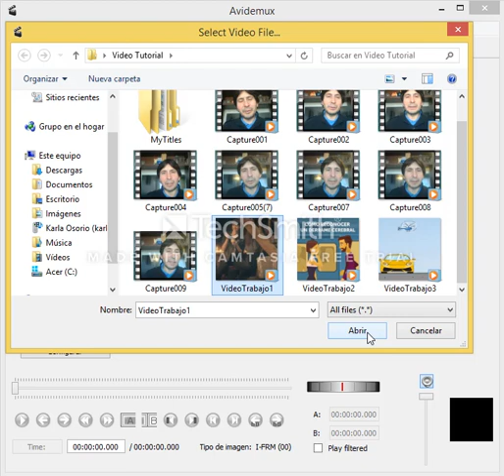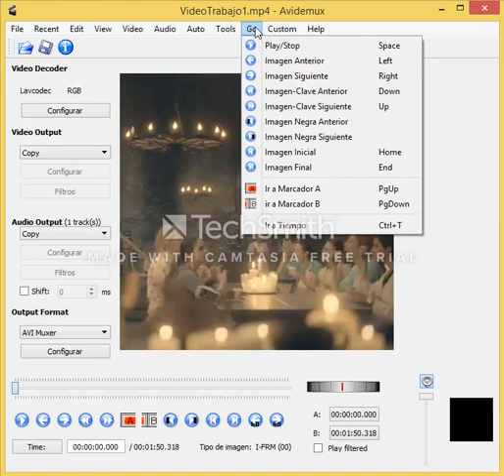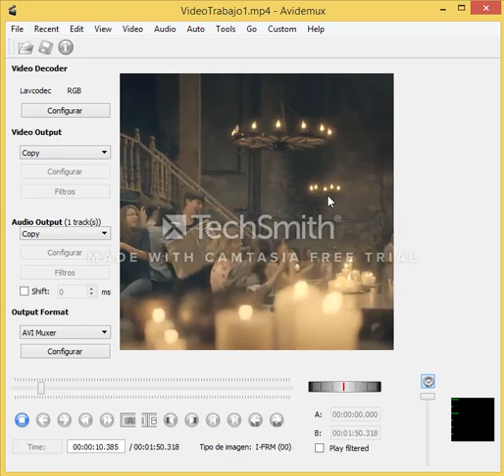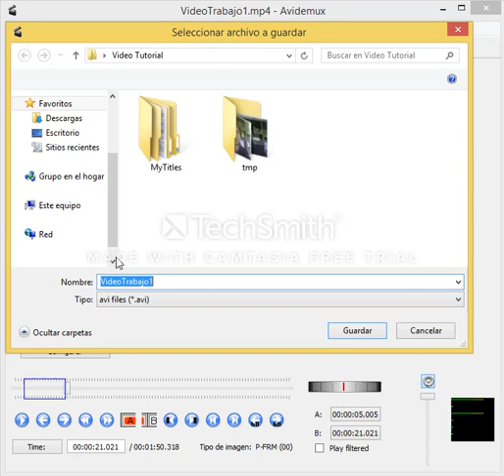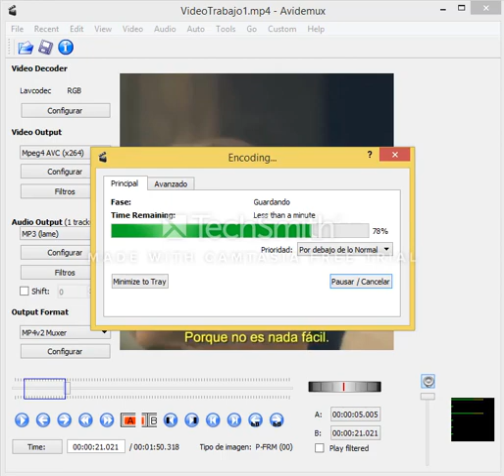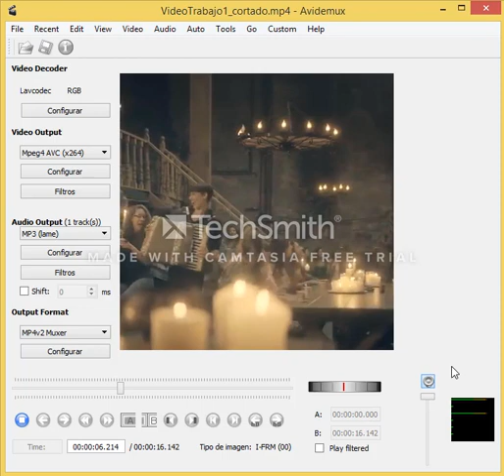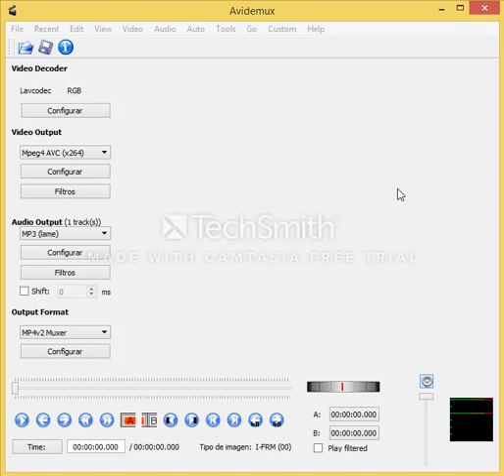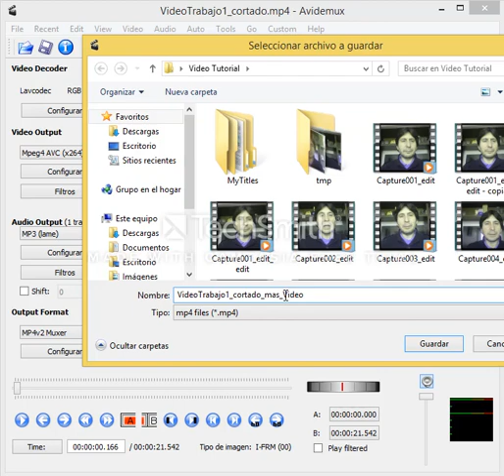Tutorial básico de Avidemux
Vídeo tutorial sobre el programa de libre distribución Avidemux para la edición y procesamiento de vídeo.